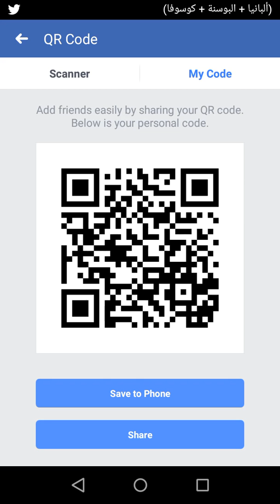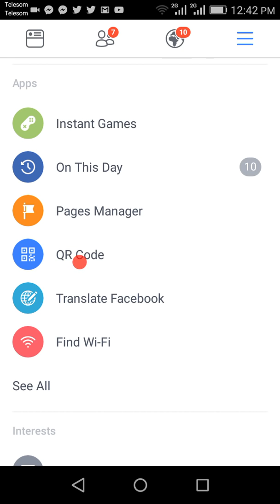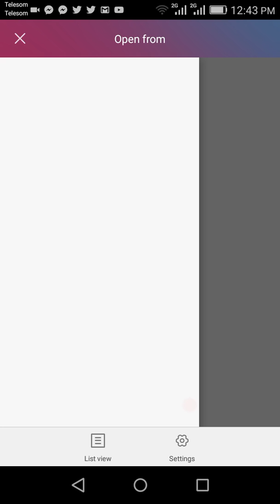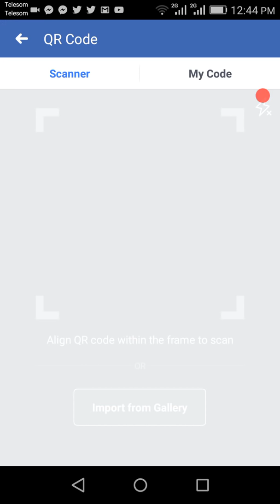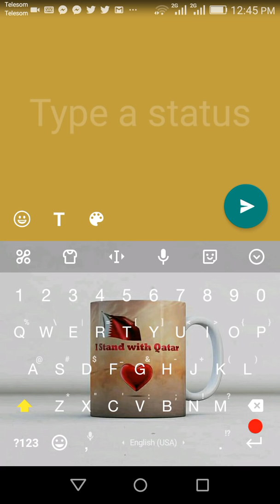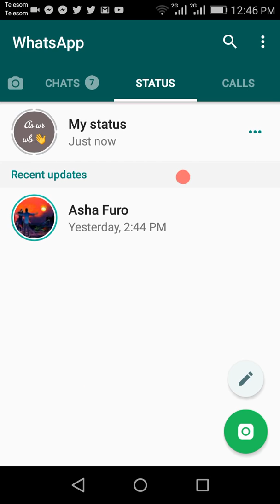wow😮😮😮 Whatsapp fi Facebook update godhaa